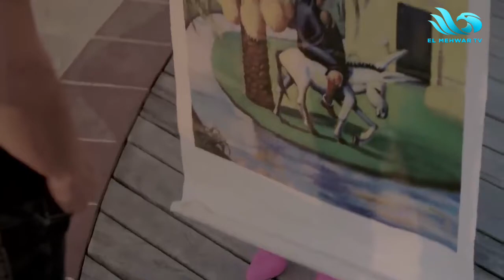مسلسل لعنة كارما - الحلقة الأولى